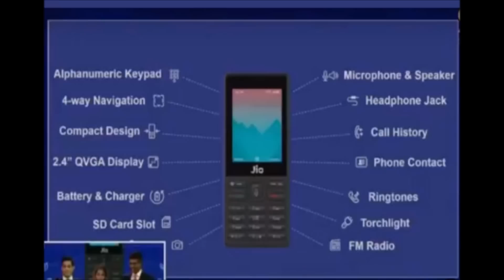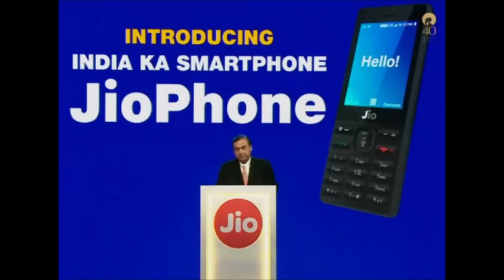ரூ.0/-க்கு ஜியோ போன் | ரூ.54 மற்றும் ரூ.24/-க்கு புதிய பேக்ஸ்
(AMAZON) BEST OFFER UPTO 80%
Jio Phone, Free With Rs. 1,500 Deposit, Unlimited 4G Data, Launched by Mukesh Ambani